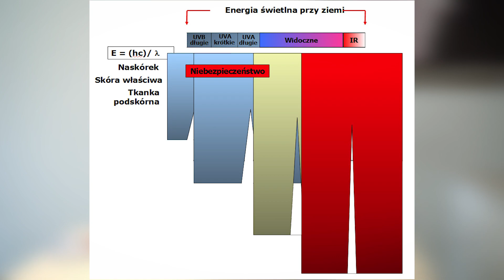Czy słońce zawsze szkodzi skórze? Cz. II - dr hab. n med. Danuta Nowicka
Czy promieniowanie słoneczne może mieć korzystny wpływ na skórę? Jakie są niebezpieczeństwa związane z promieniowaniem UVA i jakie niesie ze sobą skutki? Na pytania odpowiada specjalista dermatolog-wenerolog dr hab. n med. Danuta Nowicka.

Więcej o skórze i chorobach z nią związanych dowiecie się Państwo na kanałach związanych z naszą kampanią pt. "Czerniak - Twoja skóra, Twoje życie."

Projekt pn. „Czerniak bez tajemnic – badaj znamiona. Program profilaktyki nowotworów skóry”, nr RPLD.10.03.02-10-A009/22 realizowany jest przez:

Partnera Wiodącego: Porozumienie Łódzkie – Łódzki Związek Pracodawców Ochrony Zdrowia

i Lidera : Samodzielny Publiczny Zakład Opieki Zdrowotnej Uniwersytecki Szpital Kliniczny im. Wojskowej Akademii Medycznej Uniwersytetu Medycznego w Łodzi – Centralny Szpital Weteranów

Projekt jest współfinansowany ze środków Unii Europejskiej w ramach RPO WŁ na lata 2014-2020.